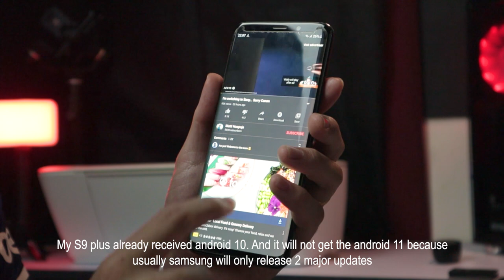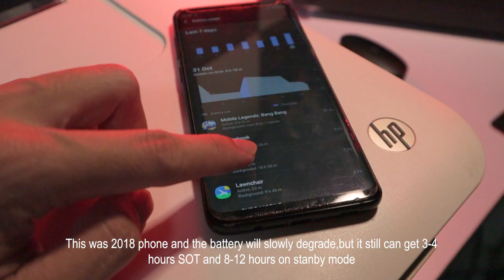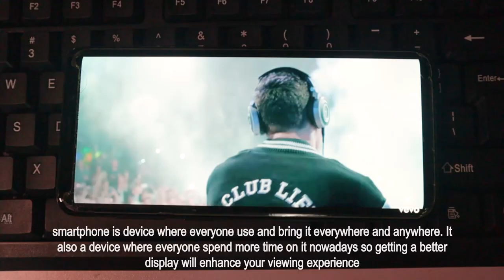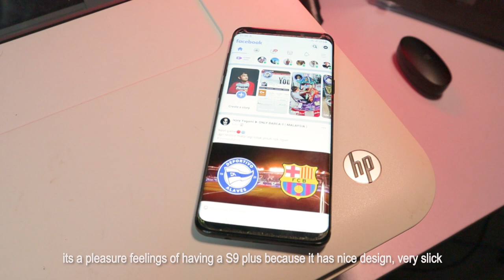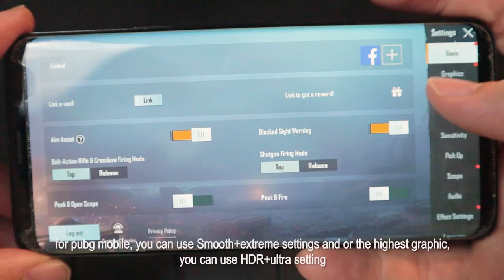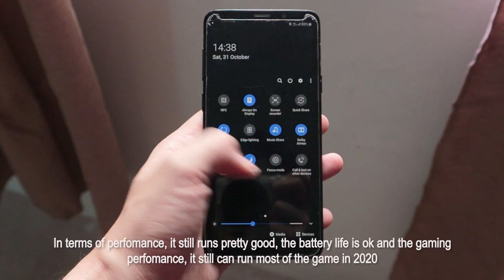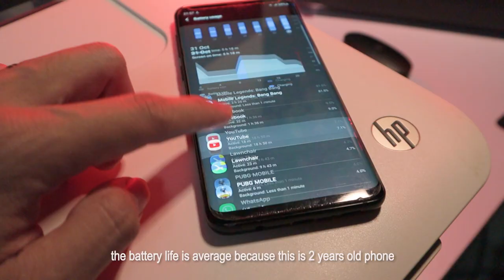Samsung Galaxy S9 Plus Review 2020-The Perfect No.9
In this video I revisit the Samsung Galaxy S9 Plus. Samsung Galaxy S9 Plus is 2 years old flagship from 2018. Does it do any good in 2020?